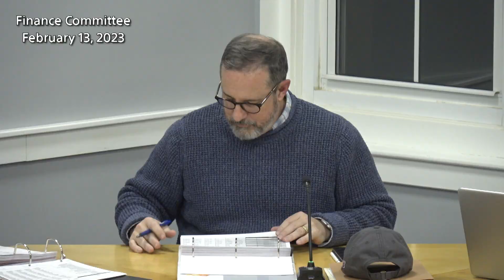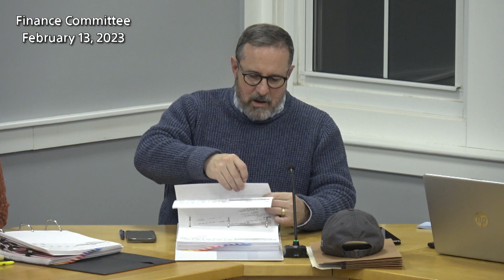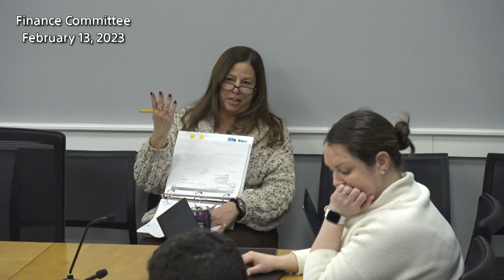Finance Committee Meeting February 13, 2023